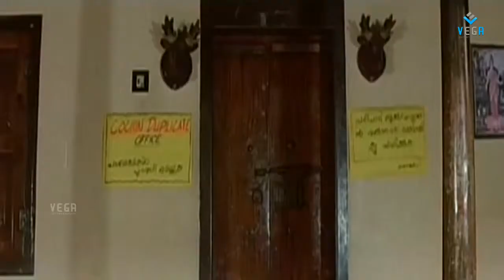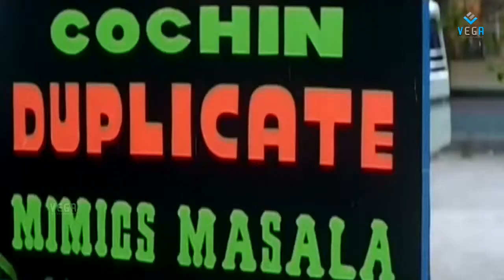Dupe Dupe Dupe Movie Part 4 || Super Hit Malayalam Movie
Watch Dupe Dupe Dupe Malayalam Movie Parts

Starring    CP Rajasekharan,Baiju Joseph,Haesting,Jose Pallissery,Nalin Potti

Directed by  Nissar
Produced by  A1 Films